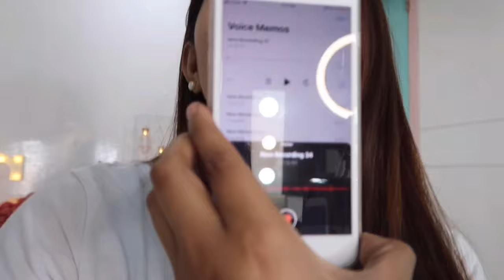PAANO AKO MAGFILM? + filming tips | Filming setup | Cassandra Lou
Beginner Filming Setup

Sharing with you my sariling sikap filming setup! Most of the things I'm using are affordable and can be bought sa shopee. From here on out my videos will probably have different backgrounds but this time I'l be joined by people so dear to me. so subscribe and hit the bell button so you don't miss out!

Hi! I'm Cassandra Lou, a frustrated youtuber from Zamboanga City! ❤️

I'm sorry if my lighting and background is always different in my videos, i'm still trying to figure out what will work for me best. Rest assured soon, the quality of my videos will improve! 😘